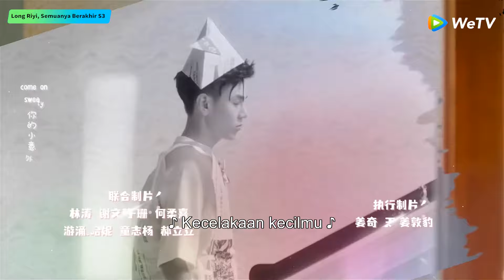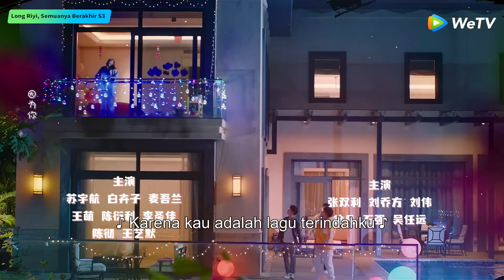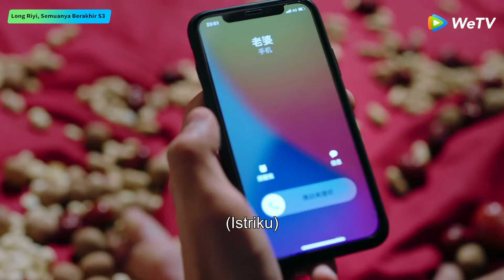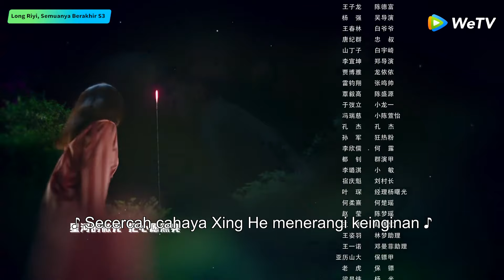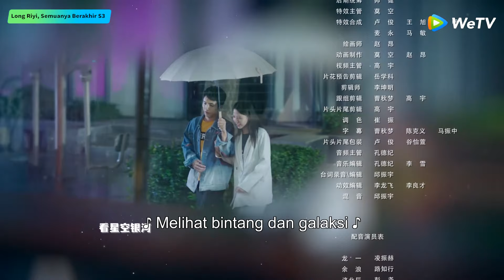Dragon Day, You're Dead S3 EP03 | Qiu Henan, Hou Peishan | WeTV【INDO SUB】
Jadwal tayang Gratis: Setiap hari Kamis - Senin pukul 11.00 WIB (1EP/hari) | VIP: Setiap hari Kamis - Sabtu pukul 11.00 WIB (2EP/hari) | Total 36EP

Setelah lulus, Zhang Jingmei sang pengganggu di sekolah, menghadapi tekanan untuk memilih karier dan menikah dengan tuan muda yang mendominasi Long Yi. Mereka lalu menjalani "kehidupan bahagia para pangeran dan putri". Namun jalan kehidupan dan karier tidak berjalan mulus seperti yang diharapkan. Ujian hidup kemudian menimpa pasangan yang baru menikah ini. Ketika tuan muda yang kaya dan berkuasa meninggalkan menara gading kampus dan mulai melangkah ke masyarakat untuk menghadapi cobaan hidup bersama dengan Zhang Jingmei, satu demi satu masalah harus diselesaikan.

Qiu Henan (Anson Qiu) - Long Yi
Hou Pei Shan - Zhang Jing Mei

00:00 Tonton Hiburan Asia Terbaik di Aplikasi WeTV!
03:00 Download Aplikasi WeTV & Tonton Full Episodenya!